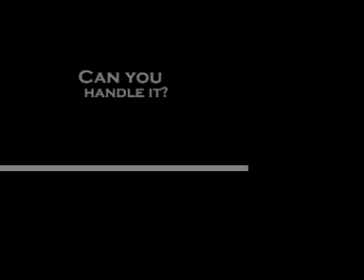Edward 40 hands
Invitation to a 40s party